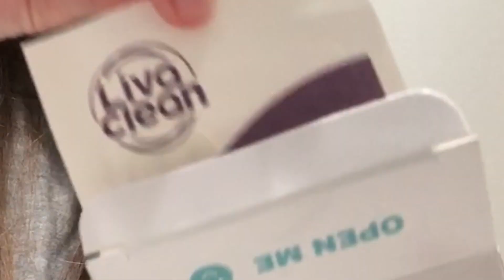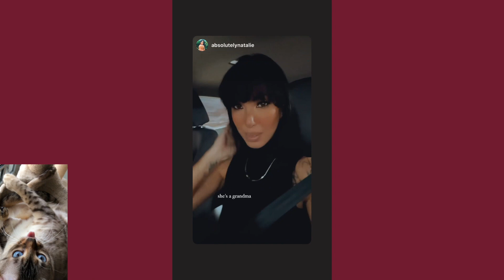Meeting a Stranger Off the Internet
VLOG: Would you meet a stranger off the internet?

I'm back boo berries serving you moments that you cannot unsee. I always feel better opening up to you, fambam.

Gentle Blackhead Removing Strips

TikTok & Byte: @ LesleyRowland
My Bengal Cats: @ snowybengals